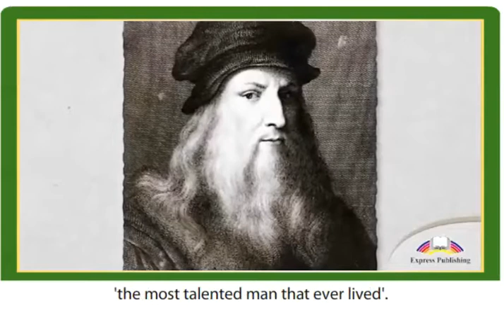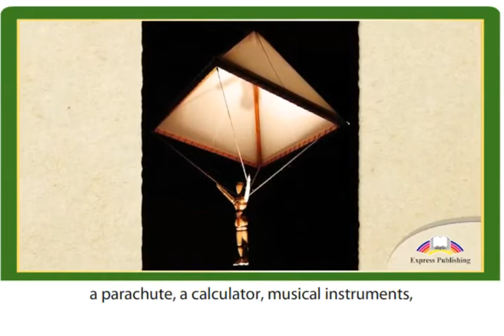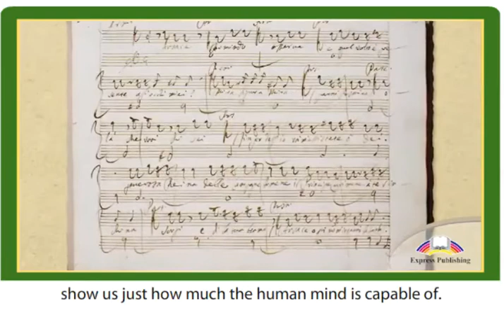11 ACTION Module 5 Video 3 A Renaissance Genius